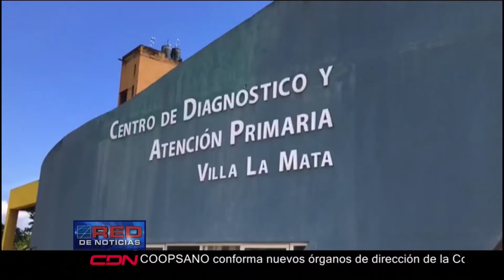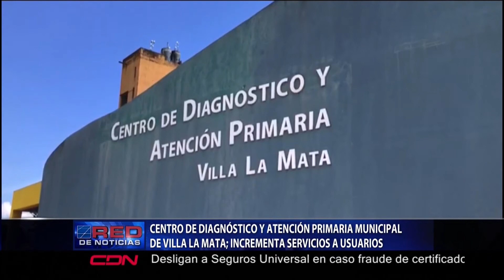Centro de Diagnóstico y Atención Primaria municipal de villa la mata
El Centro de Diagnóstico y atención primaria del municipio de Villa La Mata, en Sánchez Ramírez ha duplicado la gama de servicios y atención a los usuarios de esta zona.